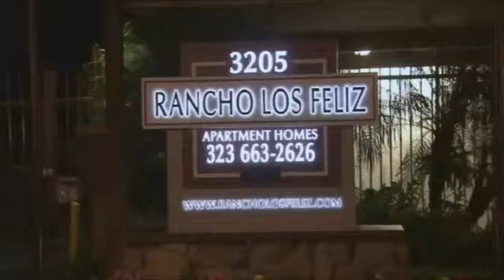LAX Turmoil After Terminal Shooting -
here were dramatic scenes at LAX, one of America's busiest airports, after a shooting. A police officer positioned outside Terminal